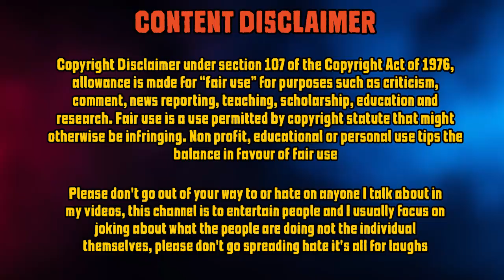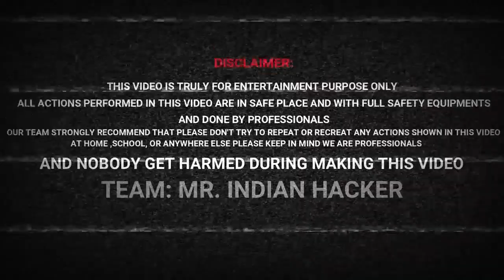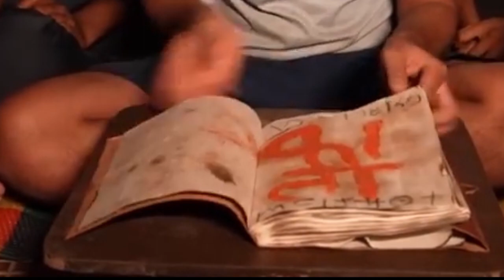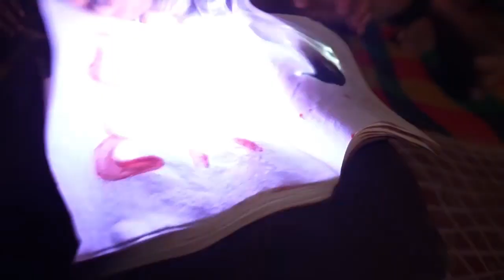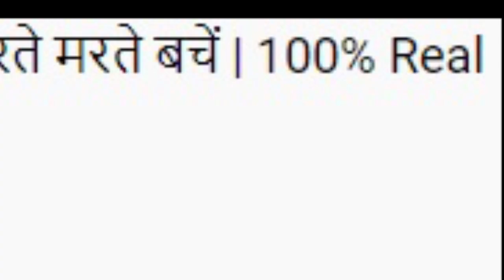WHY MR INDIAN HACKER MADE FAKE GHOST VIDEO ?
In this video i am going to react on @MRINDIANHACKER ghost story video!